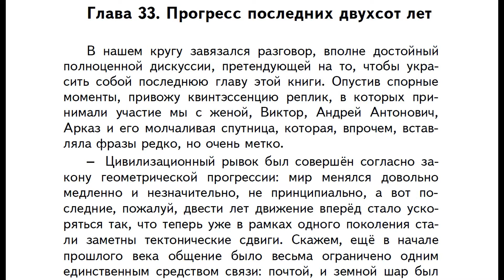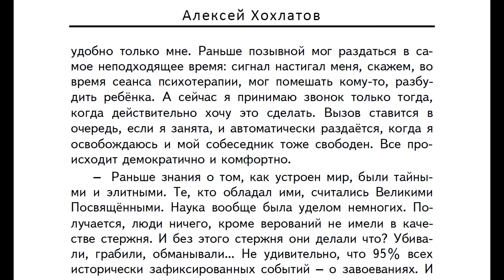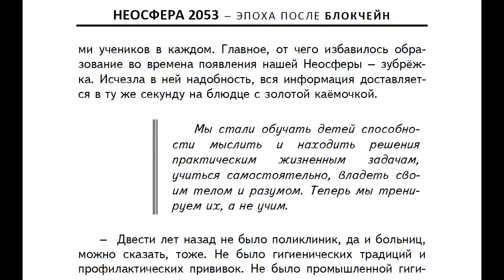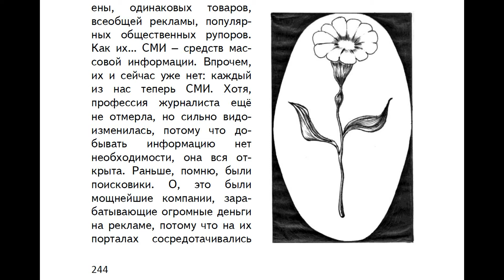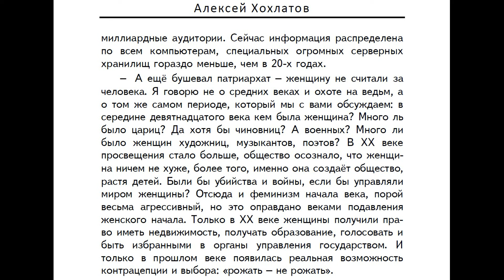АудиоВИДЕОкнига НЕОСФЕРА 2053, глава 33: Прогресс последних 200 лет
Глава 33: Прогресс последних двухсот лет. Диалог о том как менялось человеческое общество последние 200 лет - в геометрической прогрессии!
Озвучивание книги в исполнении Алексея и Евгении Хохлатовых (любительское). Повесть Алексея Хохлатова "НЕОСФЕРА 2053 - эпоха после БЛОКЧЕЙН" - роман о том как мы будем жить в ближайшем будущем.

Эссе "Капля Памяти" - предыдущая книга Алексея о жизни после жизни, смысле Вселенной и путешествии души и

блокчейн Приближаем будущее, в котором всё будет открыто, честно и автоматизировано.